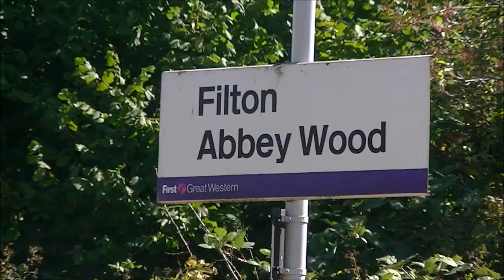60163 Tornado powers past Filton Abbey Wood with The Cathedrals Express 07/09/2013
60163 Tornado was back in the south west heading towards South Wales to Cardiff with The Cathedrals Express. I decided to film her outward and return journeys at Filton Abbey Wood. The other video was her around Cardiff area which should be uploaded shortly after this one.

She came powering and whistling through 5 mins late caused by coal train in front but still looked like she blitzed Filton Bank on her way to Cardiff. After a busy day in the Cardiff area with her, i managed to catch a sprinter down to Filton again to see her return and my word did i make the right decision. She started away from Filton Junction steadily until the yellows changed to green and she came powering through 5 mins early with magnificent loud chuffs of the exhaust from the chimney and as ever a really nice chime whistle to go with it.
Definitely worth the day out and worth a glorious return to service for this magnificent engine.